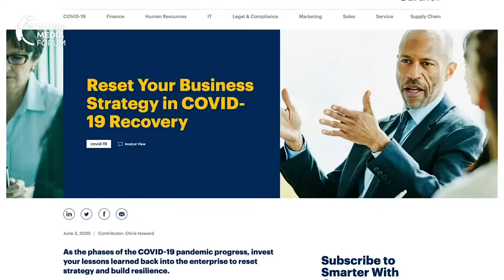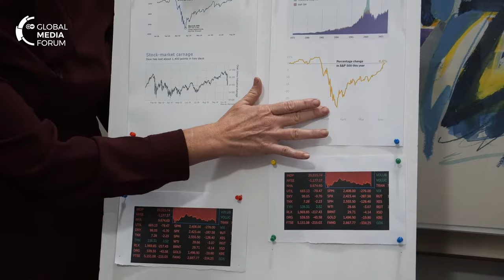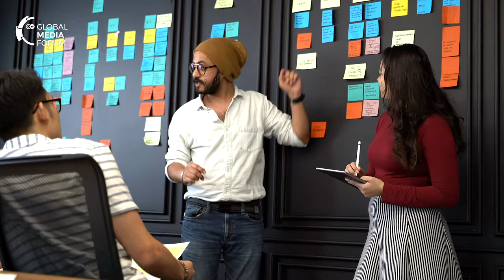New work vs. old work | GMF Compact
Our reporter Sertan Sanderson has been working mainly from home for exactly a year now. He hardly remembers what the inside of an office even feels like.

But what will things look like once the pandemic is over? Will we return to our desks or will we continue to rush from one Zoom meeting to the next? And will Covid 19 be remembered as a force of innovation or as one of the biggest disruptors of our age?

Let's learn more.
This is GMF compact.